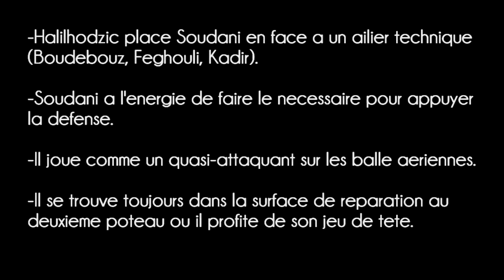L'Effet de Vahid Halilhodzic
Mon analyse sur l'EN sous Vahid. Partage si vous l'aimez. Et desolee pour le francais pourri.